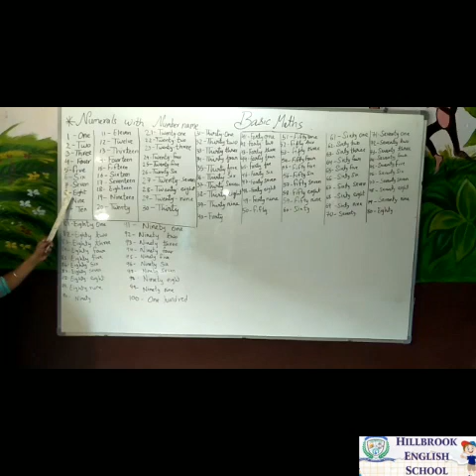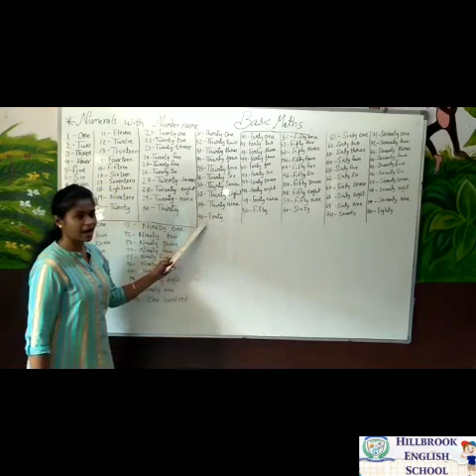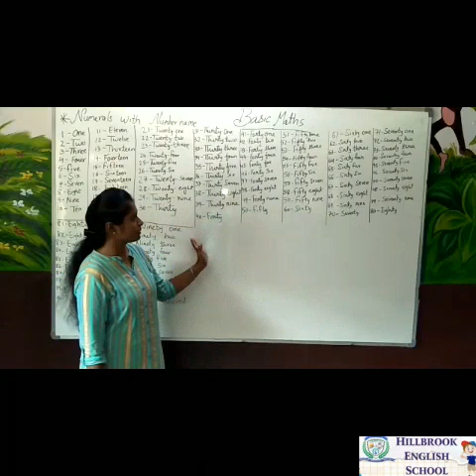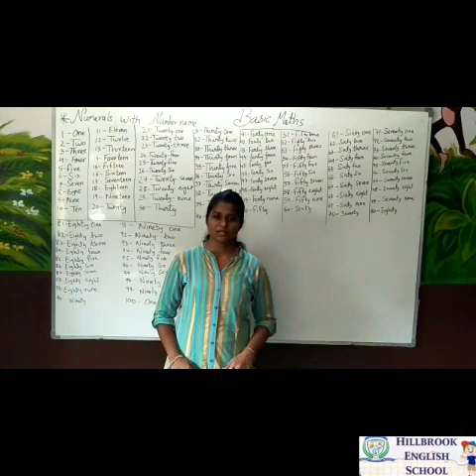Number 1 to 100